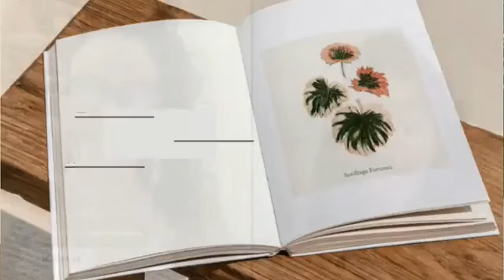"Voces en Letras" Seg. #32 Mariela Dávila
En este segmento estaremos conversando con la escritora Mariela Dávila, autora de la novela "Despertar"

Mariela nos cuenta sobre su primera novela publicada y sus próximos proyectos.

Siguela en sus redes.

"Marcando tu libro, marcando tu vida."